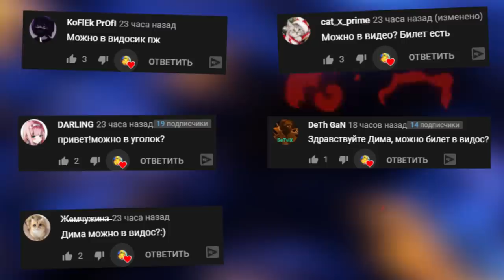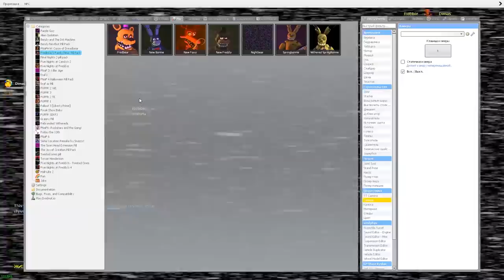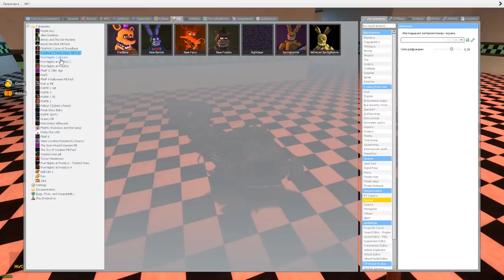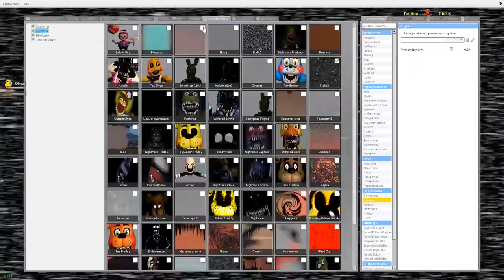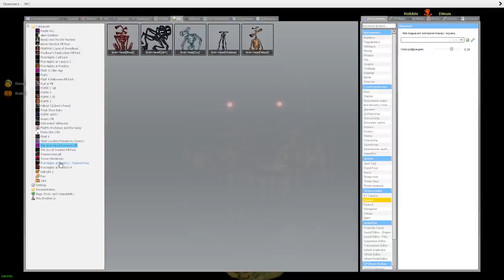КАКОЙ АНИМАТРОНИК САМЫЙ КРУТОЙ НОВЫЙ PILL PACK FNAF COOP ► Garry's Mod